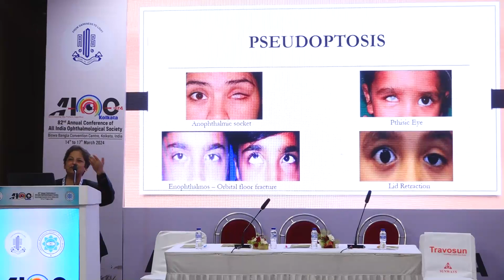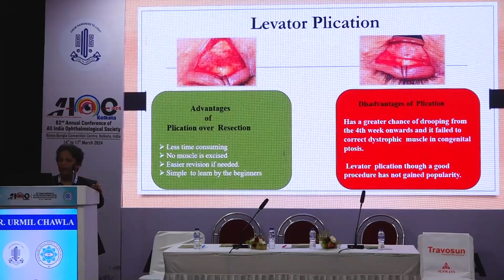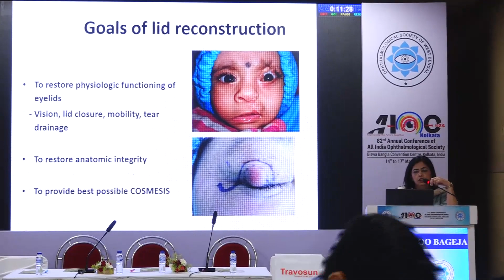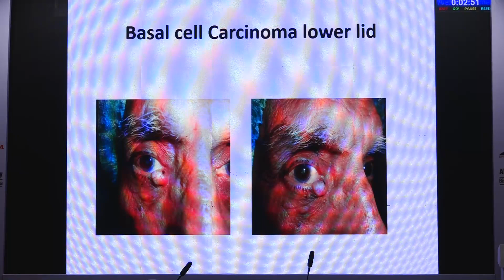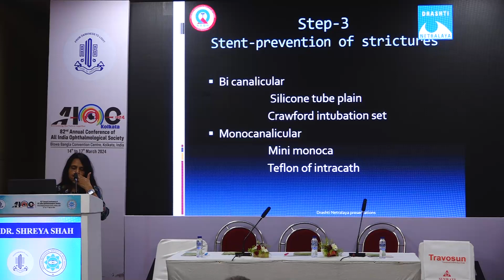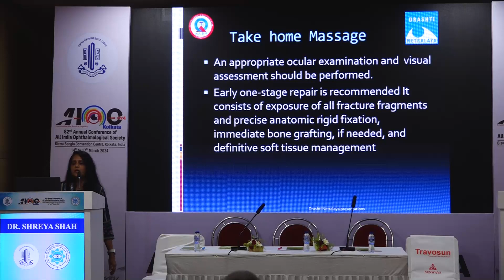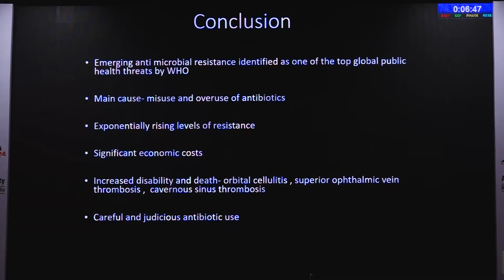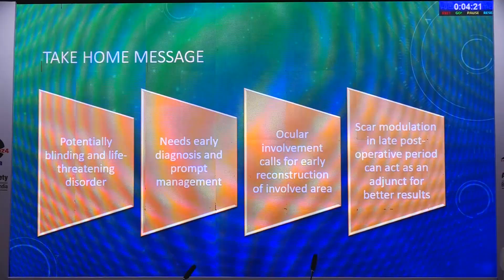AIOC2024 - GP132 - Challenging The Challenges In Oculoplasty: Intricacies and Insight